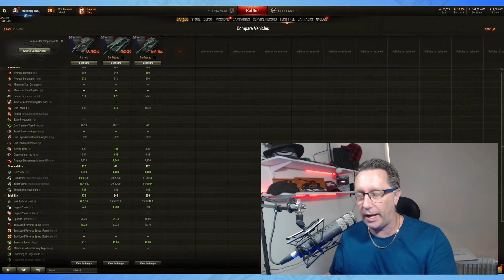World of Tanks A.P. AMX 30 Marathon Tank - Not a Review!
99 Views - Dec 1, 2023
Discord Goals! 66% . 334/500
Newest Discord Member: duhmy17♯0

The A.P. AMX 30 is coming to town via this year's November/December marathon!

Will you get it?

GETONBOARDSTEWIEJP
^ Invite code for Asia server for Gold, Premium and EPIC Missions!

Community Contributor for World of Tanks

GETONBOARDSTEWIEJP

Rewards with:
500 Gold
3 Days WOT Premium Plus
100k credits

MY STUFF:

i7 9700k
64 GB Crucial Ballistic RAM
2nd Cam - MOKOSE
WALI Monitor Arms
Elgato Streamdeck